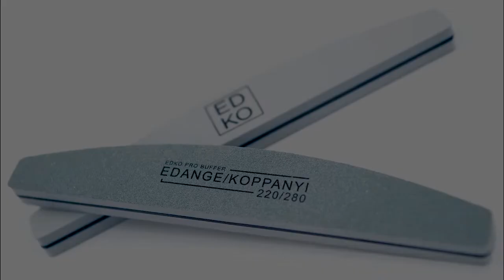Edko Final 2018